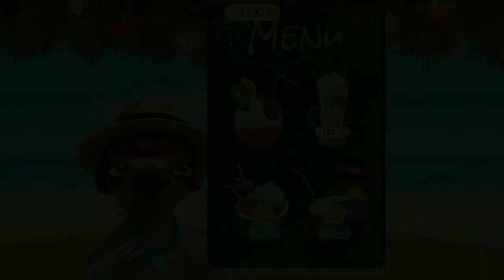Jungle Animal Hairalon 2- TropicalBeauty Salon @GREAT GIRLS GAMS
Join millions of boys and girls in new hair styling and
jungle fashion makeover adventures! Meet their beloved
beauty salon clients at the beach and play new summer
holiday makeover games for girls and boys. Wash, dress
up, style and design fun and crazy looks!
Kids' favorite jungle animals and new games make Jungle
Animal Hair Salon 2 the best sequel of the most popular
TutoTOONS game for kids. Free your imagination and
have fun!
Travel to the tropics and say hello to leopard Amy,
elephant Sarah, zebra Gizelle, monkey Maya and toucan
Rosa. Every jungle animal has its own style and favorite
spa but they all need summer fashion tips. Leopard Amy
wants to look cute with new makeup and fancy clothes.
Elephant Sarah loves a spa bath and wants to dress up
for holidays at the beach. Zebra Gizelle can't wait to try
new hairstyles and cool outfits. Monkey Maya plays in
the jungle, always gets messy and hungry. Toucan Rosa
misses her Rio Carnival look and needs you help look
wonderful. Take your hair styling tools to the sandy beach
and get started!
Play tropical summer makeover games for girls and boys:
Pick the animal you want to style first: leopard, elephant,
zebra, monkey or toucan!
NEW! Try out different hairstyles and outfits and create amagical look for zebra Gizelle!
NEW! Clean up hungry monkey Maya, feed her, dress upand do an amazing hairstyle!
NEW! Take care of elephant Sarah's skin, do nails, style hair and choose the cutest clothes!
NEW! Get ready for the scariest night and carvea
pumpkin for Halloween party!
Wash and braid leopard Amy's hair, do makeup and dress up in style!
Mix and match carnival accessories and createa
Brazilian look for Rosa, queen of the jungle!
Play music with leopard Amy's ukulele and toucan Rosa's maracas!
Join sloth Linda at the beach hut and make exotic fruit slushies for everyone!
Play Jungle Animal Hair Salon 2 every day and collect bonus coins!
Level up and unlock new exciting mini games with your favorite jungle animals!
Watch videos for kids and toddlers, earn coins and unlock new dress up items!
Play, learn about jungle life and tropical animals and have